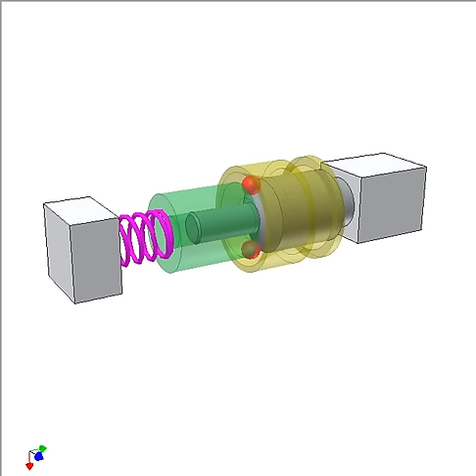Increasing force without changing direction 1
Input: yellow slider. Axial force F2 is applied to it.
Output: green slider. Axial force F1 represented by the pink spring is applied to it.
Red balls (circularly arranged, but here only two are shown) are in contact with inner cone of the yellow slider, outer cones of the green slider and the grey shaft.
F1*L1 = F2*L2
L1: displacement of the yellow slider.
L2: displacement of the green slider.
F2 = F1.(2.tg(A).tg(B)) / (tg(A) + tg(B))
A: vertex angle of the outer cones.
B: vertex angle of the inner cone.
Because B is chosen small, F2 is considerably smaller than F1. For example:
A = 60 deg.; B = 5 deg. then F2 = F1/6
Advantage: It can be applied for rotary parts.